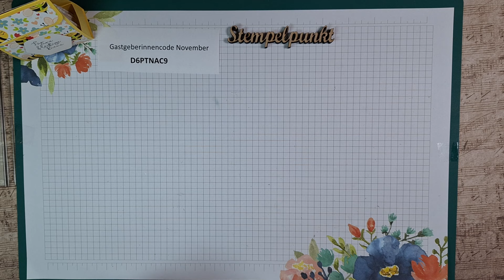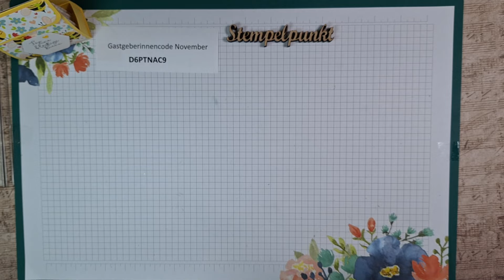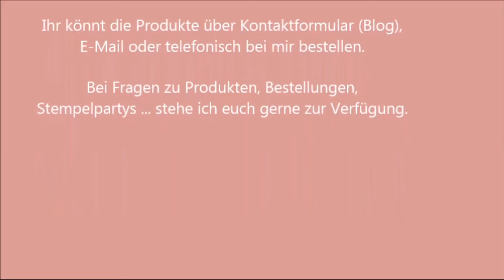Honigsüße Verpackung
Ich zeige eine schnelle Verpackung, z.B. für Tee mit der Produktreihe 'Honigsüß' von Stampin' Up!

Wenn du die gezeigten Stampin' Up!-Produkte bestellen möchtest, kannst du das hier machen :

Hast du Interesse, Demo zu werden?  Das ist während der Sale-a-Bration ganz besonders lohnend.